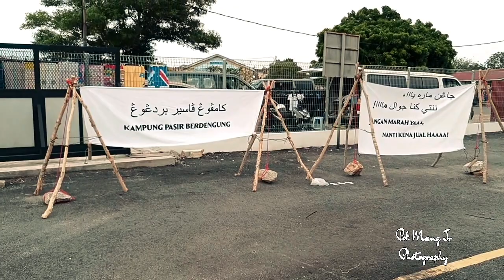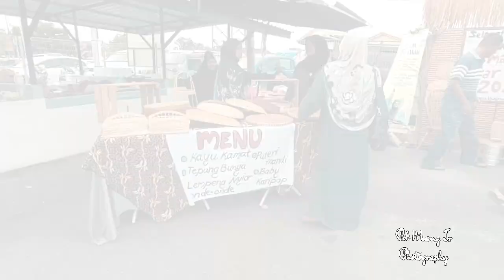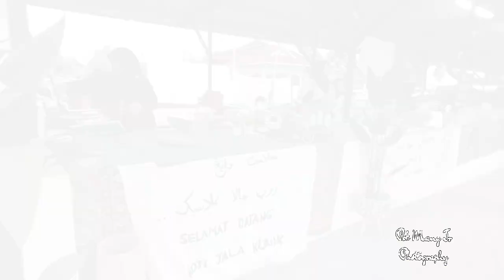Temasya Pasar Klasik Dungun 2024.